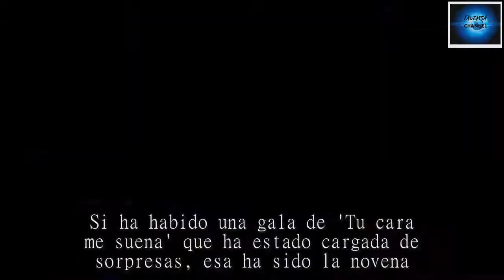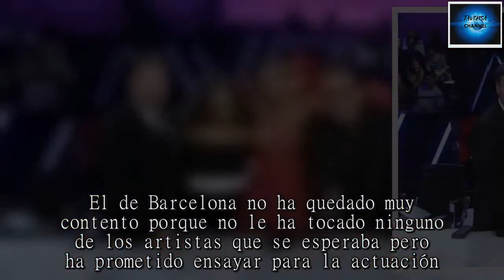'Tu cara me suena': Àngel Llàcer imitará a Chenoa en la décima gala